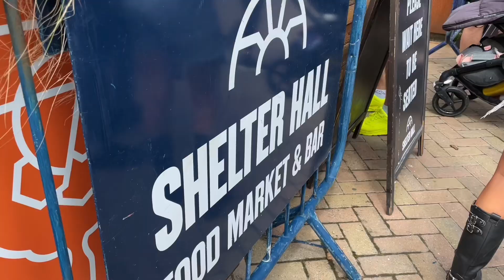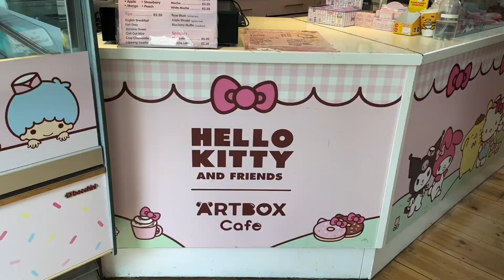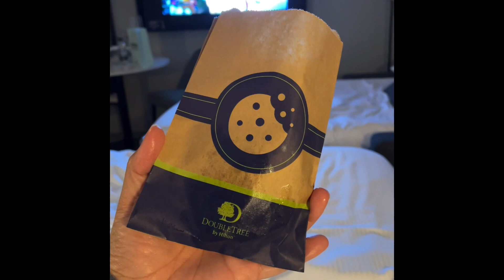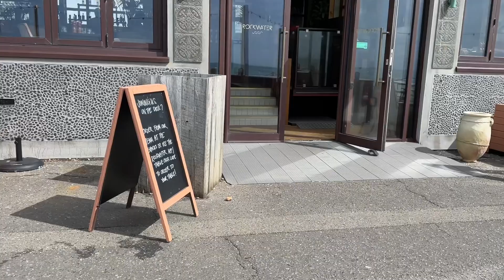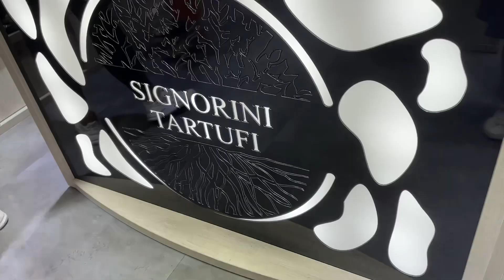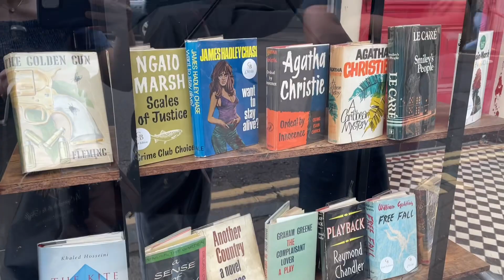How To Spend 24 Hours in Brighton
Where to stay and where to eat in Brighton.

Songs